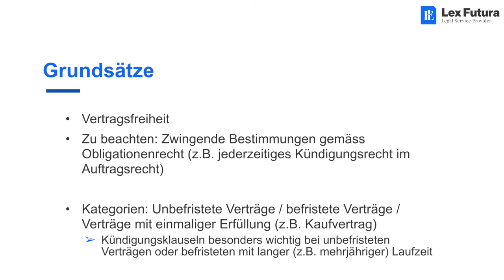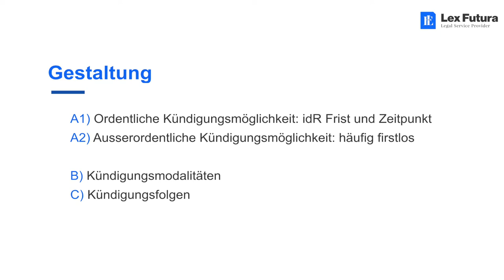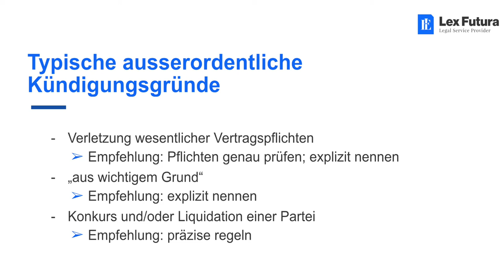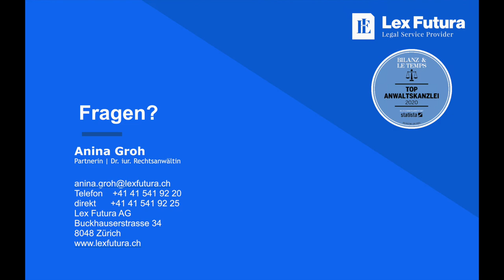Lex Futura Academy - Kündigungsklauseln in Verträgen oder „Beim Start ans Ende denken“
Dr. Anina Groh erläurt Grundsätze zur Auswahl und Gestaltung von Kündigungsklauseln in Unternehmensverträgen